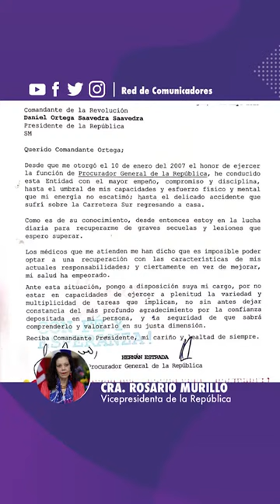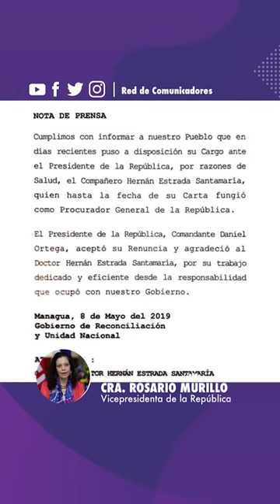Comunicación Compañera Rosario Murillo, Jueves 09 de Mayo de 2019